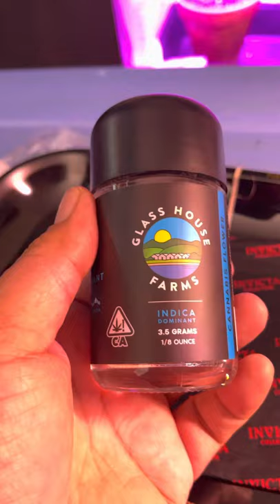GLASS HOUSE FARMS WIFI OG MEDICAL CANNABIS March 2, 2021